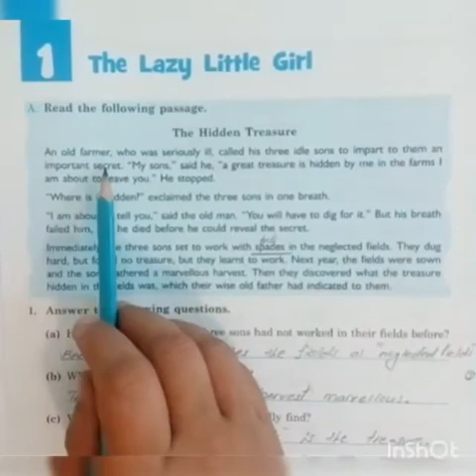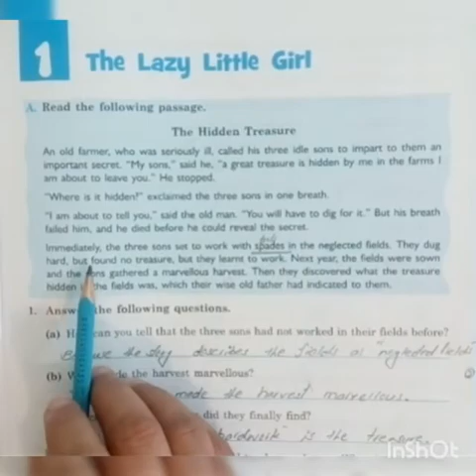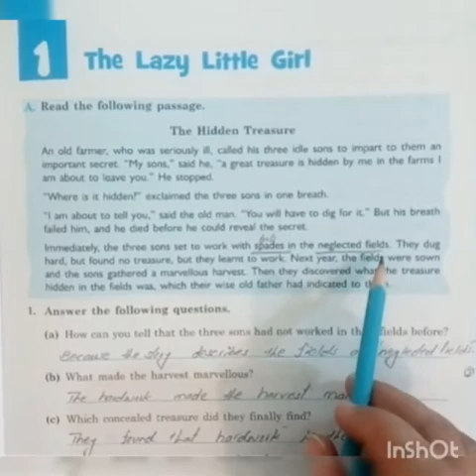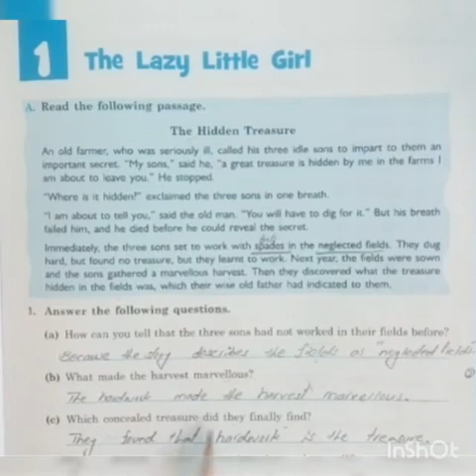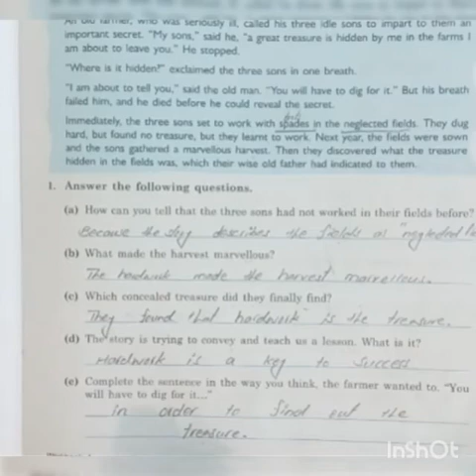Eng Grade 4 chp 1